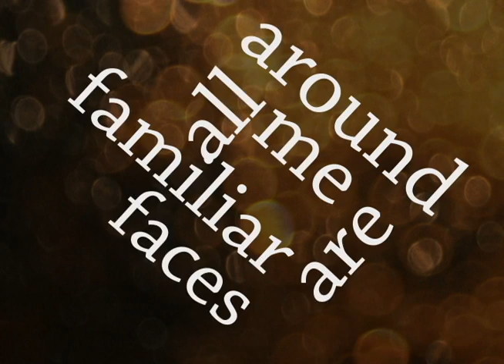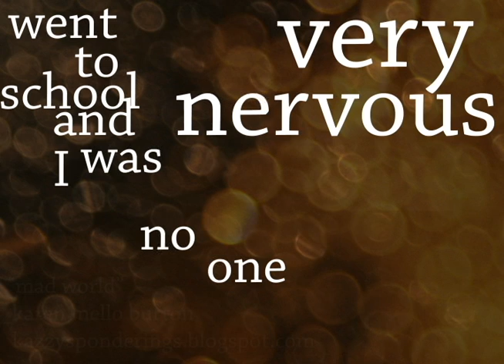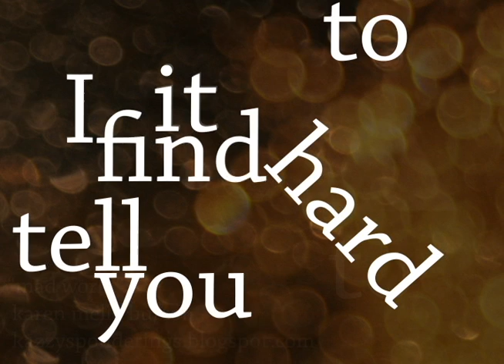Mad World - Karen Mello Burton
My first attempt at motion graphics / kinetic typography. I was happy my wife let me practice on her cover of Mad World (see her blog for more great singing: kazzysponderings.blogspot.com).